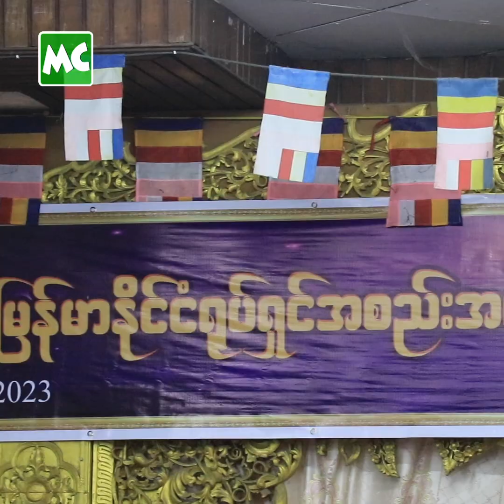အိမ်ထောင်မှု နိုင်နင်းတဲ့ ဇူဇူးမောင် ကို ချီးကျူးတဲ့ မဆင့်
‘ဇူဇူးမောင် က အပျိုတုန်းက ထမင်းဟင်းတောင် မချက်တတ်ပေမယ့် အိမ်ထောင်ပြုလိုက်တဲ့ အချိန်မှာ အိမ်ထောင် ထိန်းသိမ်းနိုင်လို့ ချီးကျူးမိတယ်။ သမီးတွေကို ဘာသာရေးပါ သင်ပေးနိုင်တဲ့ အရည်အချင်းရှိတဲ့ မိခင်ကောင်းပါ’ လို့ ပြောလာတဲ့ မေသန်းနု နှင့် ခဏတာ။

@MyanmarCelebrity Update: May Than Nu appreciates Zu Zue Maung’s Family Lifestyle.